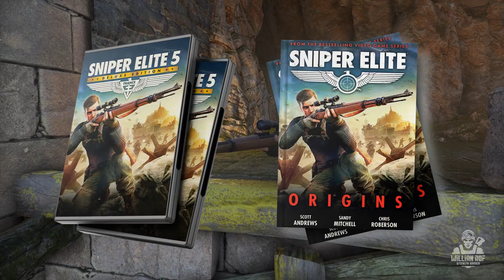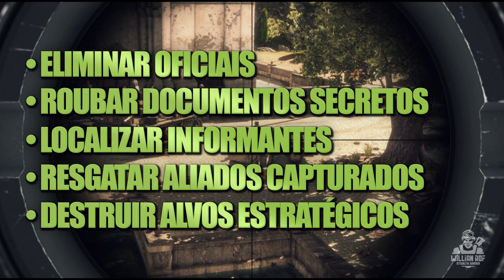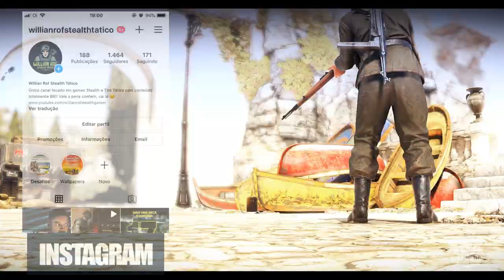SNIPER ELITE: BERLIM 1945 - Um grande jogo que poucos jogaram | Sniper Elite Explicado Ep 01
SNIPER ELITE: BERLIM 1945 - Um grande jogo que poucos jogaram

Hoje eu vou falar aqui sobre sniper elite, como e disse, esse vídeo faz parte de uma minissérie onde eu vou falar sobre todos os jogos da franquia sniper elite, esse é o primeiro episódio e aqui u vou falar sobre o primeiro sniper elite. Vale muito a pena conferir, principalmente se você quer jogar sniper elite 5 e não ficar sem entender o que ta acontecendo na história do game

SEJA MEMBRO!

Facebook Page: willian rof stealth gamer

PLATAFORMAS ONDE JOGO:

PS4
PC